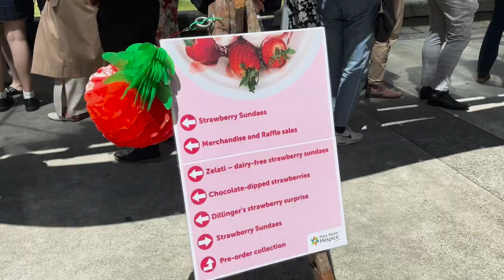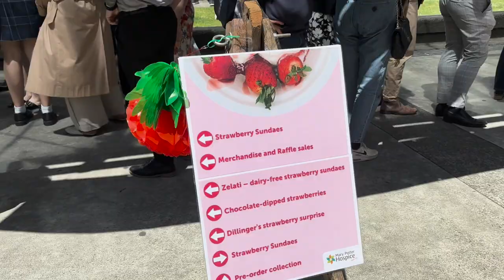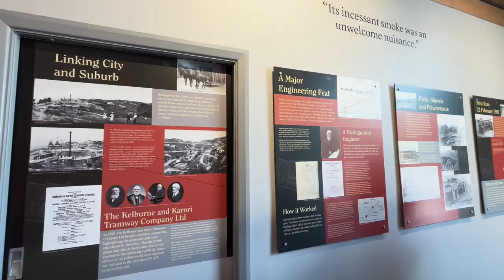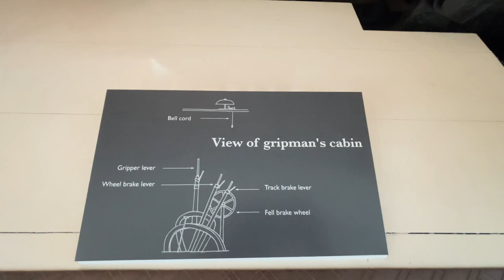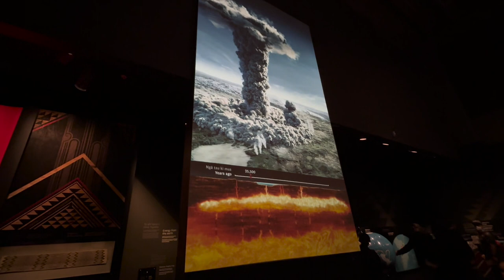WELLINGTON PART 2!!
Parliament, Cable Car, and the Museum of New Zealand! My final days in Wellington were nothing but eventful and fun. I'm going to miss this city quite a bit.